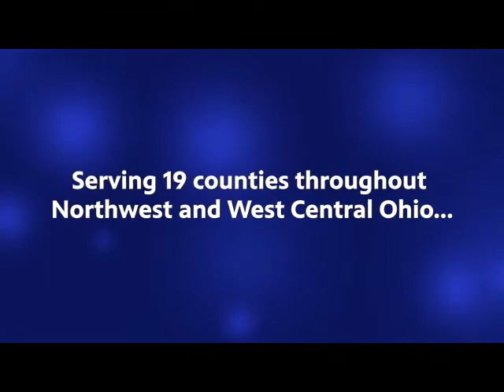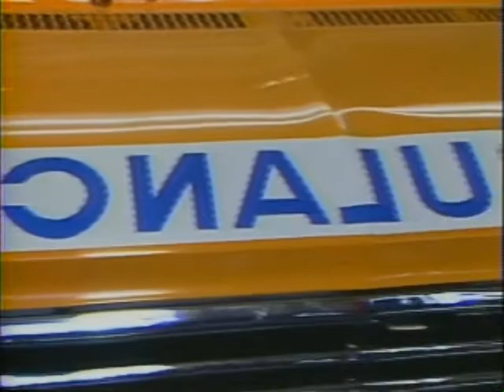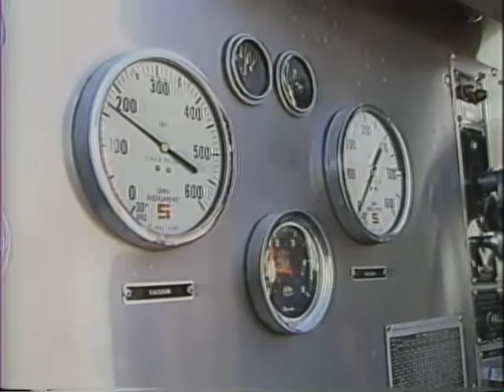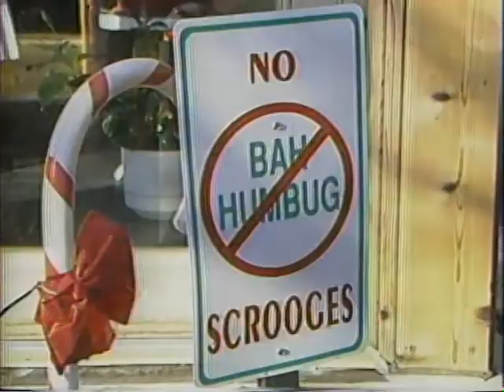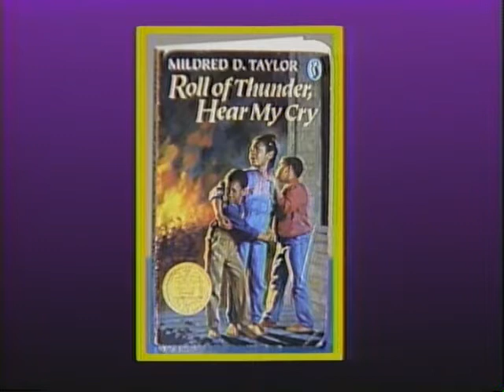News Six Archives - Allen East Middle School 1994 (Harrod, OH)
From the WBGU PBS archives, the sixth grade class of Allen East Middle School in Harrod, Ohio present their News Six stories about their school and town circa 1994!